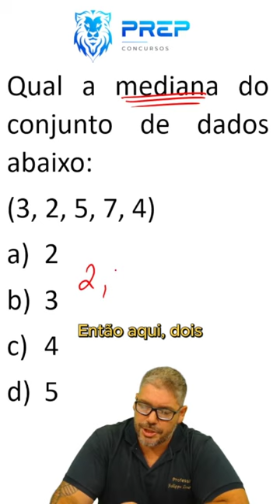Olha Essa Dica de Questão para o Concurso da Caixa Econômica